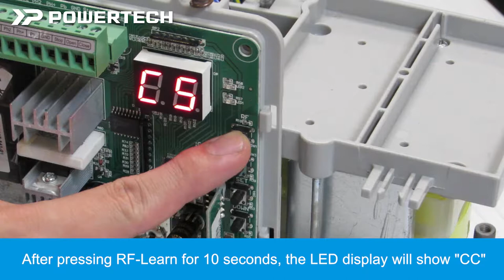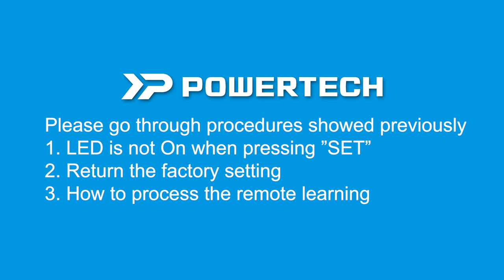Powertech Automation INC. - PL500_Setting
Powertech, established in 2005, has been providing auto gate openers with a wide range of design, productions, and sales. Our
parent company located in Taipei, Taiwan. We have four factories located in Dongguan.
And the factories have implemented a quality control system in strict accordance with ISO9001 and ISO14000 standards. In business management, we use ERP system for management. Powertech, with more than twenty-year experience in DC motor, screw, PCB, worm gear, cables manufacturing and design, has totally devoted into the application of linear products by the commitment to its customers. Besides, all of our gate openers have CE certification for the safety standards. With best quality, healthy after-sales services and widely sales channels, we have many customers with best sales performances all over world, especially in Europe, Middle East and America.

泓冠智能股份有限公司创立于2005年，是一家集设计、生产、销售自动化门控设备的专业台湾独资企业。总部位于台湾台北，工厂位于广东省东莞市，共有四个厂区，工厂已全面通过 ISO9001 质量管理体系认证，并导入 ISO14000 的标准进行规划建设，在企业管理方面全面实施ERP系统管理。我司累积数二十年经验，为一专业生產DC馬達、螺杆、塑膠渦輪、電控板、線材及门机产品制造商，凭借优越的产品质量、健全的售后服务、庞大的销售网络、及合理的经销政策，在全球各地皆有知名的客户，在欧洲、中东及美洲皆有极出色的表现。公司自成立以来，始终坚持为客户提供优质的产品和服务，产品符合欧洲CE安全标准，我们出厂的每件产品，都经过严格的质量把关!